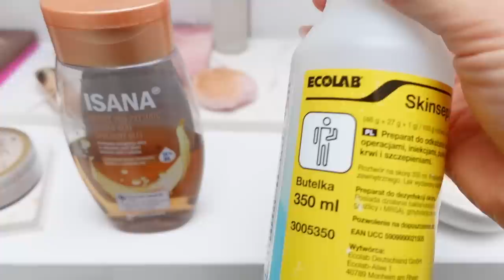vlog | lumpeks, genialny spf drogeryjny, plany na wiosnę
- baza Charlotte Tilbury Flawless Filter
- podkład Clarins Long - Wearing